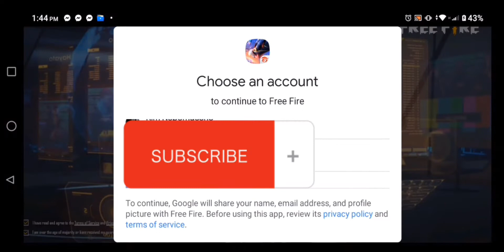Freefire Max vs Freefire: Which is better gameplay experience?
Many gamers may be confused by the differences between them. Though this is just a game, and we have no reason to criticize its differences, quality and effectiveness.

However, these two games will slightly affect your gaming experience. So you should check this out.

By the way, let me know your thoughts about this video and if there's a need of improvement, we welcome your suggestion/concern. I am not good at English so please bear with me. Thank you for understanding.